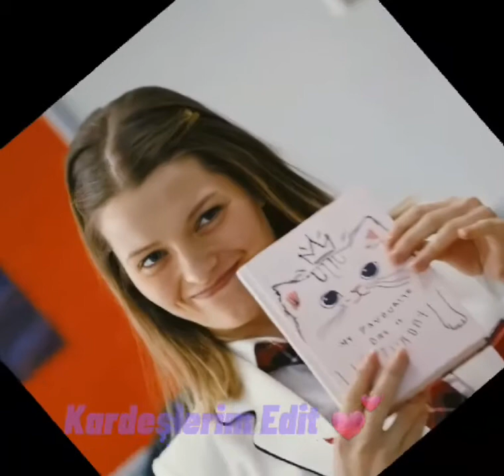Dünyanın en güzel En tatli En iyi insani~Cool Edit❤